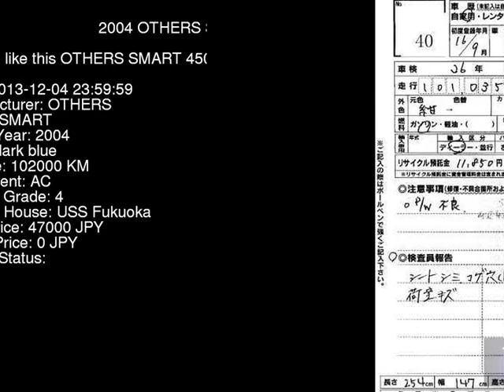2004 OTHERS SMART 450335